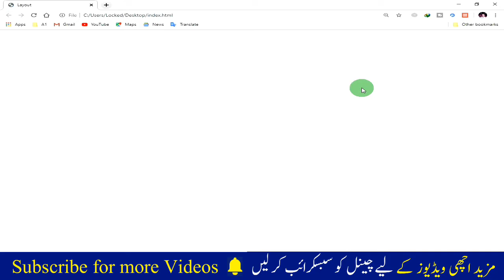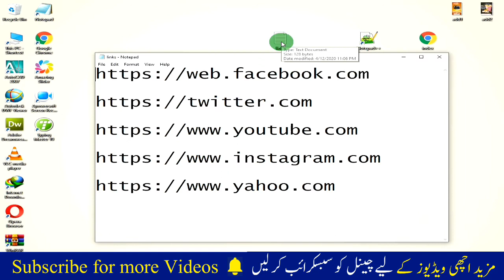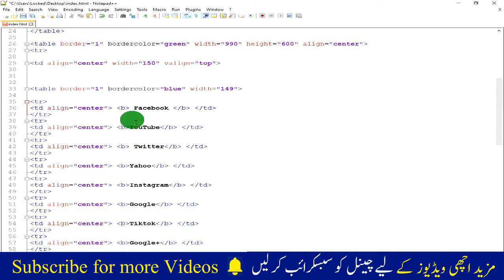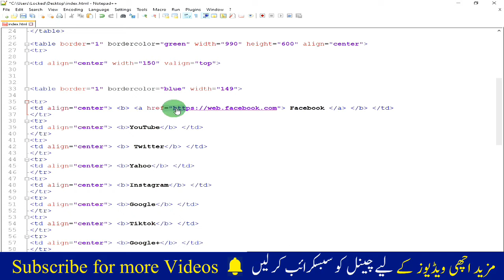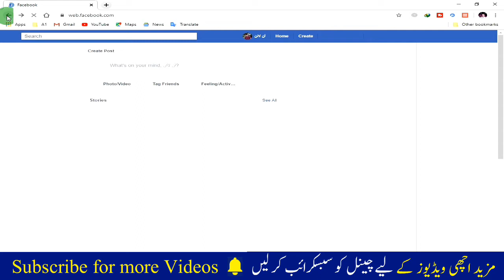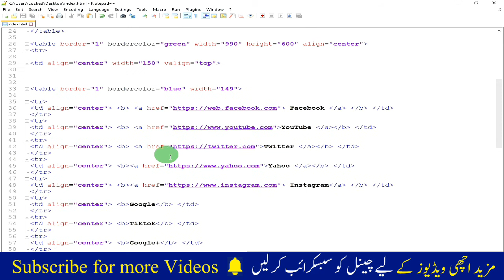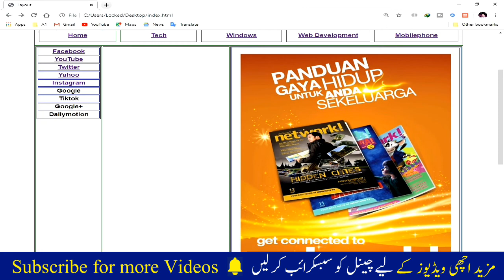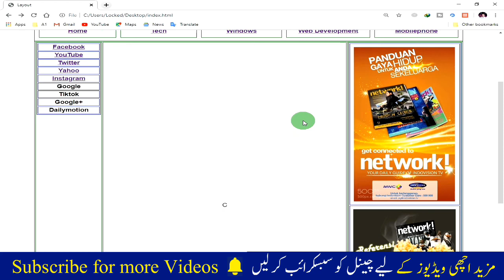How to create website for free | How to learn Web Designing | Learn HTML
Aslam o alkum
In this video i will tell you about how to create website for free and I show you how to create website if you want to earn mony through website i will teach you how to create website and earn money.

Today web designing lecture 11 in urdu andHindi. Today I'm going to share with you how to  import images and other website link in your website. Today I going to teach you how to make a website in simple way.

In this video you will learn how to make a wesite for free and I'll tell you how to learn web designing for free I'll tell you the basics of how to make website for free in pakistan. I'll show you how to make website for free in urdu This video is about how to build a website for free.

In this video you will learn how to create website using html I' Hope you like the video If you liked the video then  Don't forget to subscribe Channel to get more knowledge

We Regular share technical and interesting videos about Latest tech

About:

atifalitv is the channel where you can find all the latest video of free internet, online earning gadgets reviews, best Apps reviews, And More about Technology So Don't forget to Subscribe My Channel for latest updates. Channel owner:(Atif Ali)